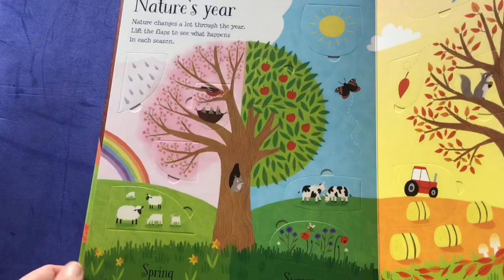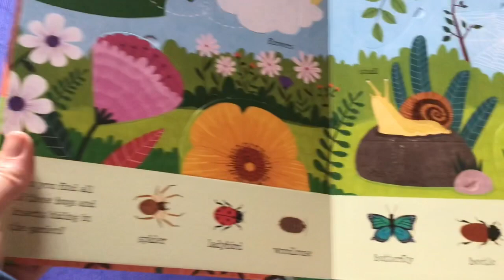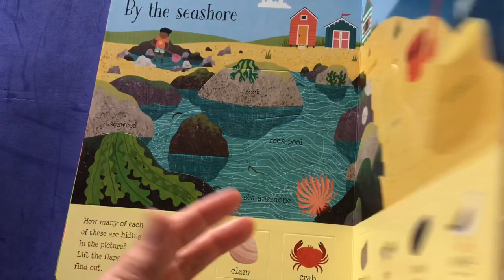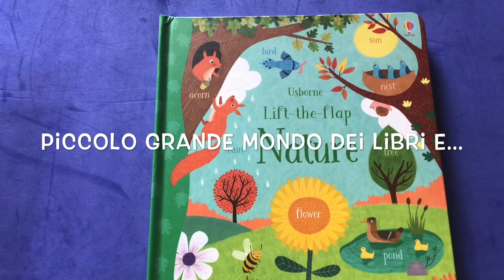“Lift the flap Nature” Piccolo Grande Mondo dei Libri Usborne books at home Libri in inglese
Con oltre 80 lembi da sollevare, questo libro splendidamente illustrato aiuterà i bambini a conoscere la natura.  Ci sono attività di conteggio e abbinamento e molte cose di cui parlare.